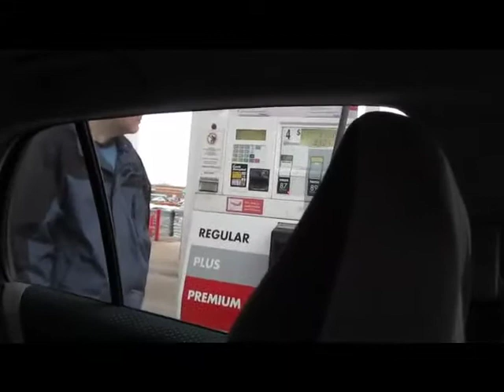Tour - We're vlogging with no rain pt 3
Another tour.  Can't get enough of the Yaris.